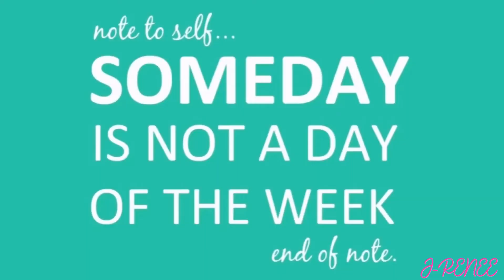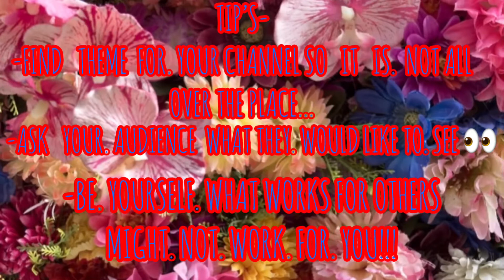ALL SMALL YOU-TUBERS | CALLING ALL SMALL YOU-TUBERS !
HEY ALL💜
IF YOUR IN THAT NOTIFICATION GANG YOU KNOW WHAT TO DO.
FOR ALL MY NEWBIES I WANT TO SEE YOU GROW!!TOO💜